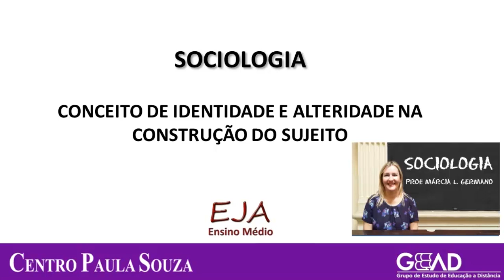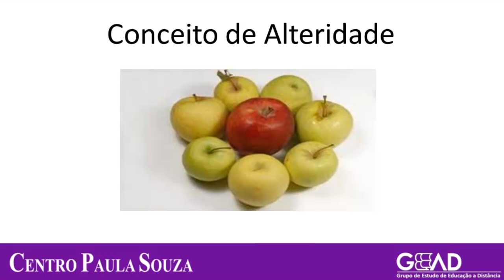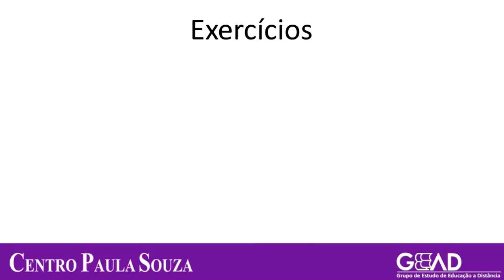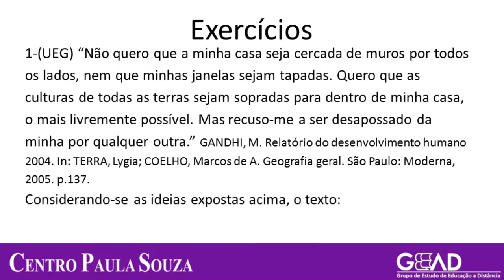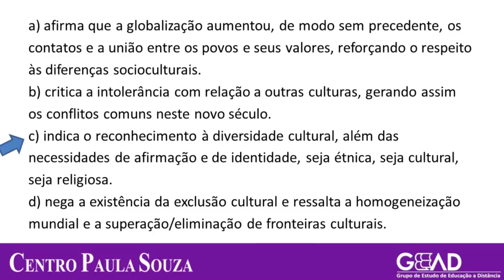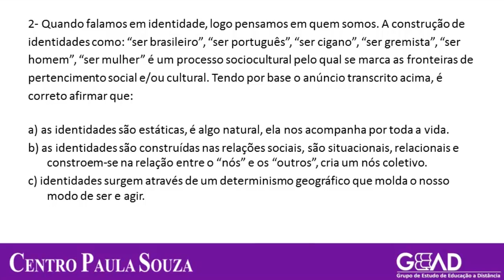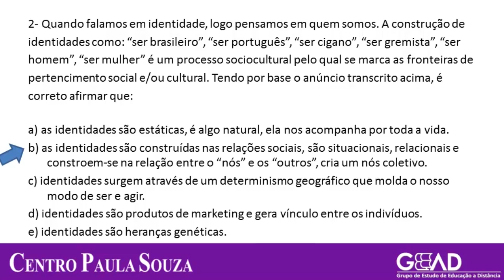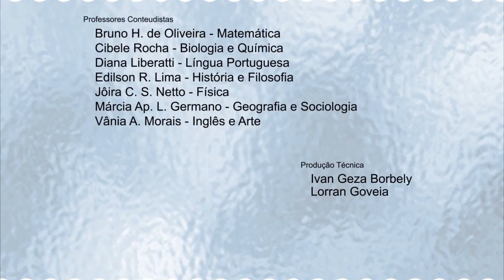EJA/SOC - M1 - Agenda 10 - Identidade e Alteridade na Construção do Sujeito